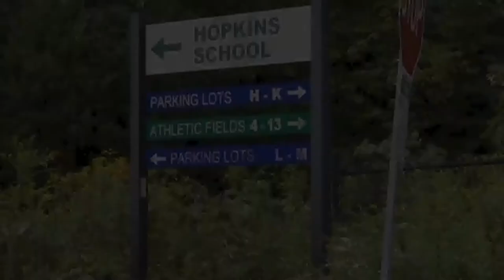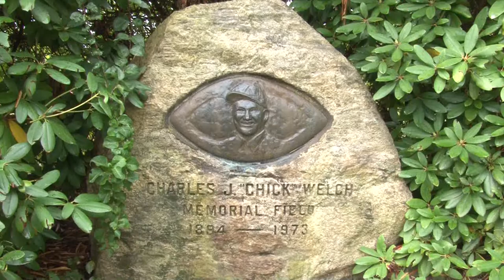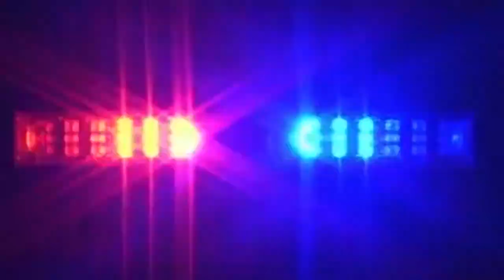Highlights From The Hill: October 2016